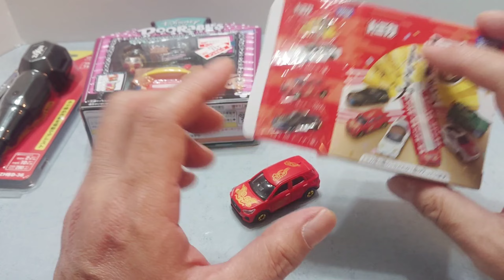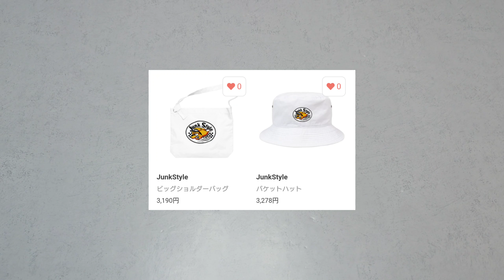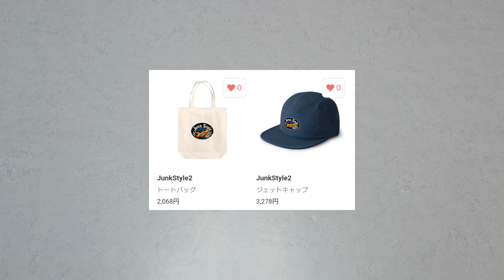お年玉企画発表! 福ものトミカで運だめし ホットウィール ヤマダ電機 ブールバード情報もね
SUZURIさんJunkStyleページ